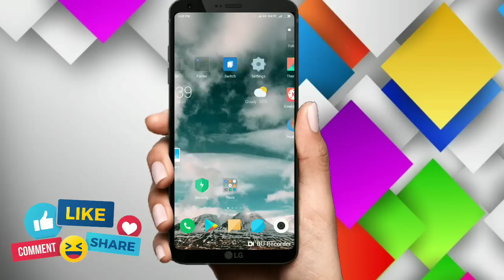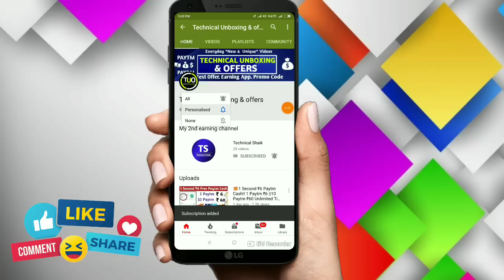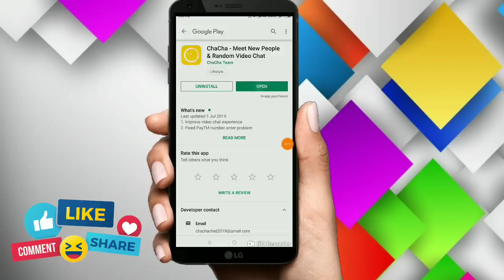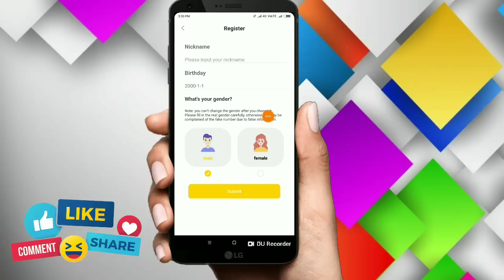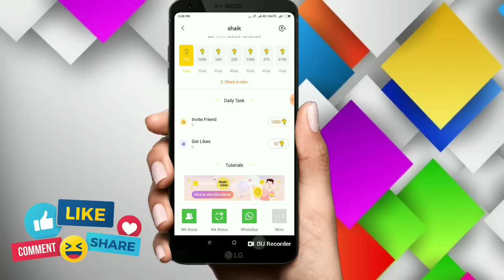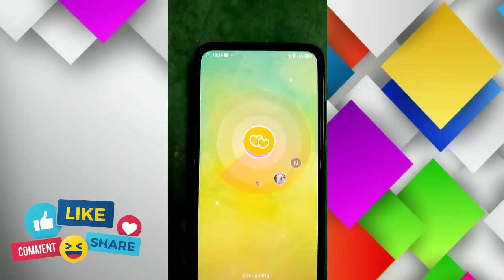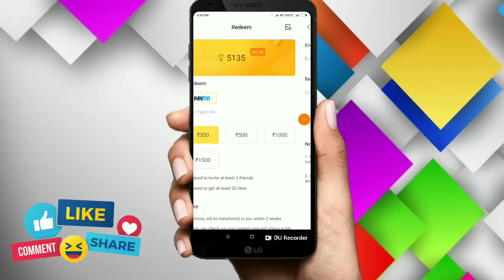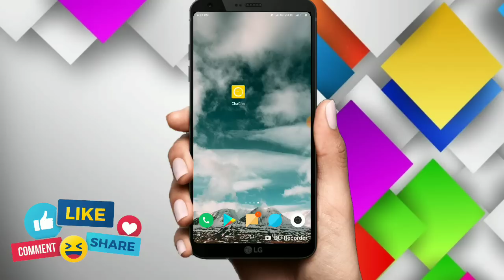💥Signup ₹50 Free Paytm Cash-!! 10 Likes ₹10 Paytm!! 100 Likes ₹100 Paytm!! Unlimited Paytm Cash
Sign up and get instantly 50Rs in wallet